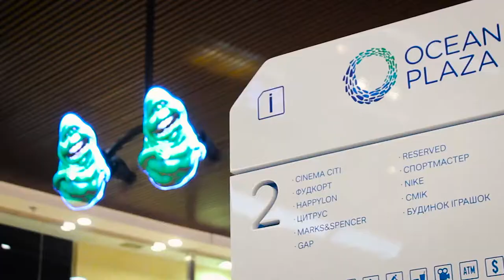Продающие голограммы. HypeMedia. Kino-mo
Видео ролик - самый эффективный продавец Ваших услуг. Т.к. работает на Вас круглосуточно, ращитан на долгое время, а главное - имеет неограниченный доступ к целевой аудитории!

Закажите видео прямо сейчас. Пишите и мы ответим на все вопросы.
Или звоните и получите полную и бесплатную консультацию и видео рекламе. 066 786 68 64